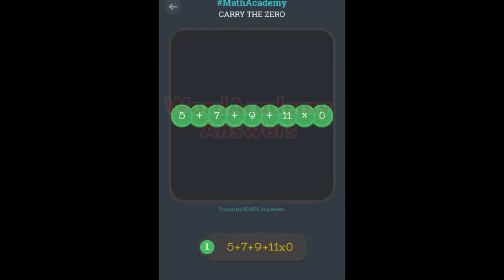Math Academy Carry The Zero Answers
Math Academy Carry The Zero Answers Scimob App Game Solutions for iPhone (iOS) and Android. If you are stuck with the math and this help for MathAcademy Carry The Zero level pack then use our cheats guide to solve the numbers.